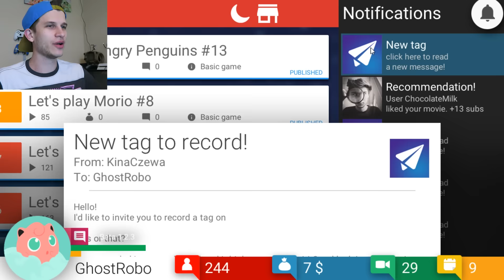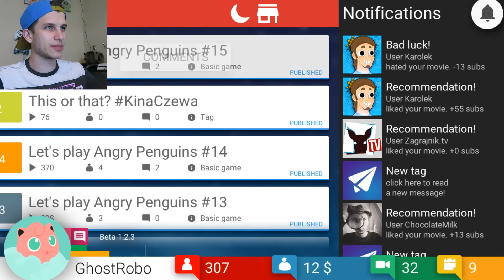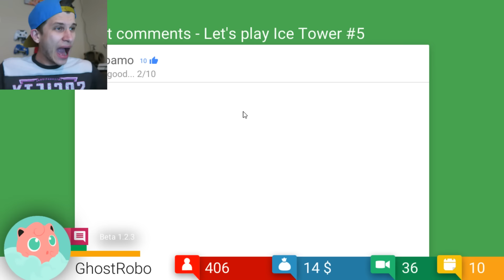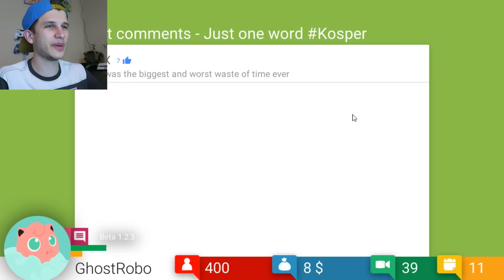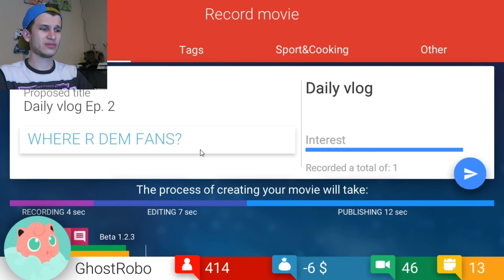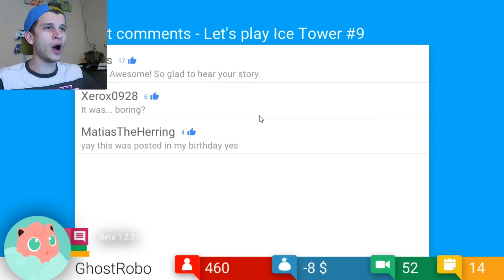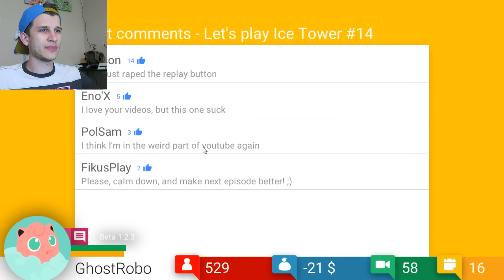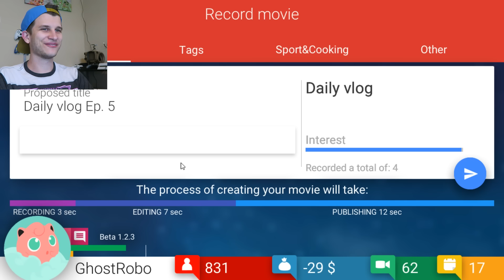MY FIRST MEAN COMMENT!! | Tube Tycoon #2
Tube Tycoon is our chance to become YouTube Famous!! We create a channel, make videos, spend money, read comments, get creepy emails, and more!! I had a ton of fun with this video, so I hope you guys and girls do toooooo :D